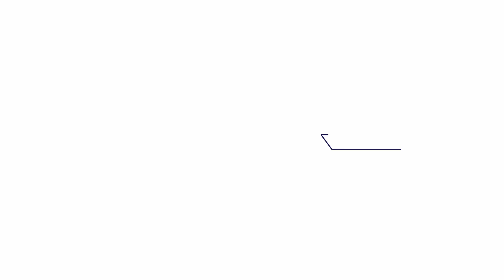¿Tomará la Inteligencia Artificial el control de la gestión portuaria?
¿Tomará la Inteligencia Artificial el control de la gestión portuaria? y cómo puede ayudar esta en la gestión portuaria? Actualmente la IA es aplicada en los puertos, se han aplicado diversas pruebas piloto y existen aplicaciones que han llevado más lejos el concepto de puertos inteligentes.
Estos detalles y más nos cuenta Adrián Hernández, subgerente de Operaciones de Puerto Balboa.